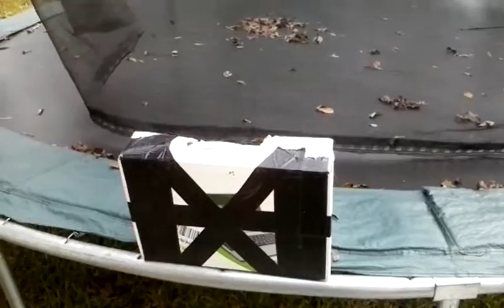Cashed in Animal vs Luchador